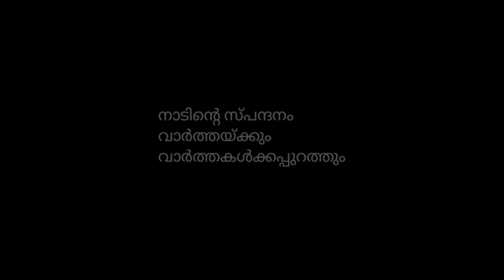വൈറൽ ഡ്രൈവർ ബിജുവിനെ കുറിച്ച് | ബിജുവിന് നാട്ടുകാരോട് പറയാനുള്ളത് /iv News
വൈറൽ ഡ്രൈവർ ബിജുവിനെ കുറിച്ച് | ബിജുവിന് നാട്ടുകാരോട് പറയാനുള്ളത്.